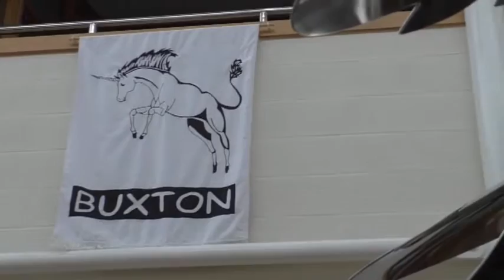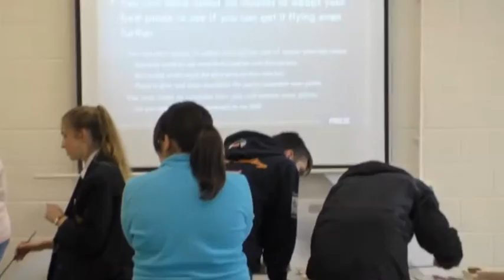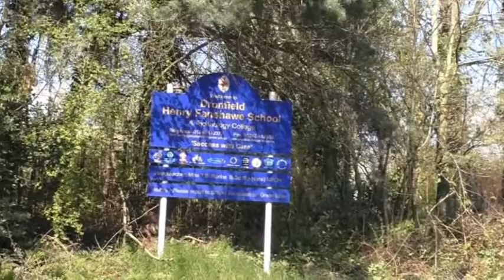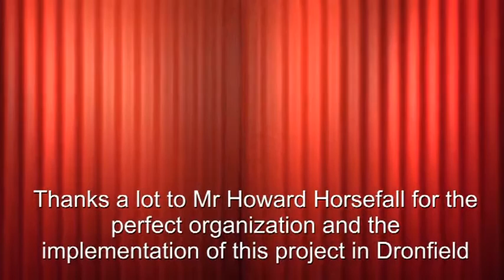Erasmus-Projekt Air-Net 2015 internationales Treffen in Dronfield Teil 2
Workshops in der Henry Fanshawe Dronfield School England:
Air and Music
Air and Tecnology
Air and Science
pupils from:
Goldberg-Gymnasium Sindelfingen/Germany
Henry Fanshawe School Dronfield/Great Britain
Deutsche Schule Barcelona/Spain
IES LaRosaleda Málaga/Spain
Gimnazija Jurija Vege Idrija/Slovenia